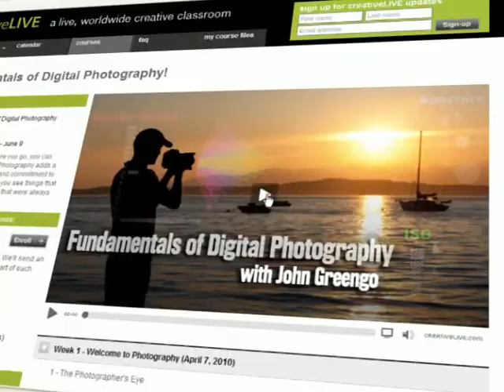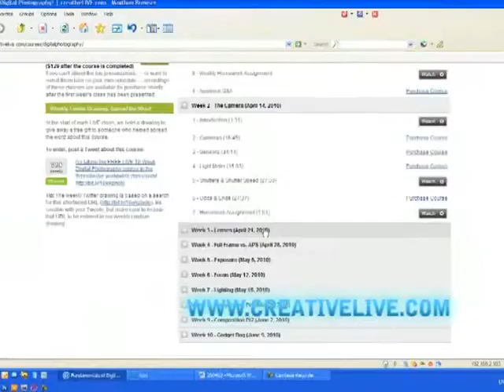กราฟฟิกเวิร์คช็อปฟรี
งานกราฟฟิกสวยๆที่สร้างบนคอมพิวเตอร์ บางครั้งนั้นต้องการความชำนาญมากไปกว่าการใช้ซอฟแวร์เป็นเท่านั้น วันนี้มีบทเรียนที่เป็น เวิร์คช็อป ของมืออาชีพในต่างประเทศ ที่ใครๆก็สามารถติดตามชมได้ฟรีๆ มาฝากกันครับ